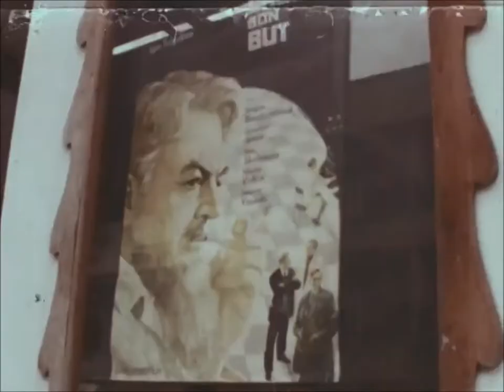Điện Ảnh Lào – Nền Điện Ảnh Non Trẻ Đang Phát Triển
Điện ảnh Lào là tên gọi ngành công nghiệp Điện ảnh của nước Cộng hòa Dân chủ Nhân dân Lào từ 1976 đến nay.
Nếu so với các nước trong khu vực như Việt Nam, Thái Lan, Miến Điện và Campuchia, Điện ảnh của xứ sở hoa champa phát triển khá muộn.
Trước năm 1975, điện ảnh tại Lào hầu như không có gì. Nền kinh tế tự do kéo theo điện ảnh chịu ảnh hưởng nhiều của dòng phim Ấn Độ, phim Hồng Kông và văn hóa Thái Lan. Các rạp chiếu phim lớn tập trung tại thủ đô Viên Chăn do các nhà tư sản người Hoa nắm giữ.
Thập niên 1970, điện ảnh Lào cũng vẫn chỉ là con số không. Các nhà làm phim và truyền hình tại Lào được du học tại Pháp và miền bắc Việt Nam.
Thỉnh thoảng chỉ có vài bộ phim được sự giúp đỡ thực hiện của các nhà làm phim nước Việt Nam Dân Chủ Cộng Hòa. Đây cũng có thể được xem là những bộ phim đầu tiên của điện ảnh Lào.
Những năm sau 1975, các rạp chiếu phim Lào thường chiếu các phim của các nước thuộc khối Xã Hội Chủ Nghĩa như Liên Xô, Việt Nam, Đông Âu.
Những bộ phim ghi đậm dấu ấn cũa điện ảnh Lào là Xiếc Lào (1976), Đỏ Hoa Sen (1988), Chào Luang Prabang (2001).
Quá nhiều năm, người láng giềng Thái Lan đã giúp nhân dân Lào giải trí bằng cách cung cấp chủ yếu các phim điện ảnh và truyền hình dài tập. Những sản phẩm văn hóa đó được nhập khẩu vào Lào thông qua đường du lịch hoặc buôn lậu, qua sóng truyền hình vệ tinh. Sự thống trị của điện ảnh và truyền hình Thái Lan đã khiến người dân Lào hầu như quên mất rằng xem một bộ phim Lào là như thế nào?
Nguyên nhân không để cho điện ảnh Lào phát triển ngoài vấn đề chiến tranh còn do sự ảnh hưởng văn hóa Thái Lan rất đậm nét. Những bộ phim được xem là ăn khách của Thái Lan luôn được công chúng Lào ủng hộ.Ngoài ra, do dân số ít, nên thị trường điện ảnh cũng khó phát triển mạnh mẽ.
Trở ngại chính cho sự phát triển của điện ảnh Lào là hệ thống rạp chiếu kém phát triển - hiện tại chỉ có ba rạp. Thay vào đó, nhiều phim Lào được trình chiếu qua các trang mạng và ở các liên hoan phim quốc tế.
Ngành điện ảnh hiện đại Lào non trẻ nhưng phát triển mạnh trong những năm qua khi khán giả Lào bắt đầu giành sự chú ý và có nhu cầu cao hơn với phim sản xuất tại Lào và phim do người Lào sản xuất. Ngoài các tác phẩm điện ảnh chính luận trong thời kỳ chiến tranh đến thời đại công nghệ ngày nay, chủ yếu các tác phẩm điện ảnh của Lào hiện tại đều dừng ở quy mô nhỏ, được sản xuất bởi các studio nhưng có chất lượng khá tốt về nội dung lẫn kỹ thuật.
Tuy nhiên, mọi việc rồi cũng đã qua, đã có sự thay đổi. Các nghệ sỹ và nhà làm phim trẻ của Lào đã rất nỗ lực để mang ánh sáng trở lại các phòng chiếu phim của Lào. Đầu năm 2012, cuốn phim kinh dị dã sử Lào đầu tiên được trình chiếu tại Lào, tạo nên một đám đông trẻ trung và mang tới cảm giác thú vị của một hoạt động chiếu phim như ở bất cứ quốc gia nào khác trên thế giới. Cùng thời điểm đó, một đoạn phim hài lãng mạn của đạo diễn Thái – Lào xuất hiện trên Youtube. Bộ phim được quay hoàn toàn ở Lào, có sự tham gia của các diễn viên Lào nghiệp dư đã tạo nên dấu ấn mạnh mẽ từ Vientiane tới Pak Xe.
Năm 2016 đánh dấu bước ngoặt của điện ảnh Lào khi phim hình sự At the Horizon được phát trên đài HBO. Động thái này nằm trong nỗ lực của Liên hoan phim Luang Prabang nhằm phối hợp với HBO để chiếu nhiều tác phẩm Đông Nam Á hơn. Đạo diễn At the Horizon - Anysay Keola - là một thành viên ủy ban chọn phim dự Oscar của Lào.
Năm 2019, cô gái gốc Việt Mattie Đỗ là nữ đạo diễn hiếm hoi của nền điện ảnh Lào vừa ghi dấu ấn lớn trong công nghiệp điện ảnh nước này khi đưa những thước phim rùng rợn lần đầu 'chạm ngõ' Oscar.
Hy vọng, trong tương lai những nhà làm phim tài năng của đất nước Triệu Voi có thể khẳng định vị thế của mình không chỉ trong nước mà còn được khán giả quốc tế đón nhận.
(Lê Quang Thanh Tâm)